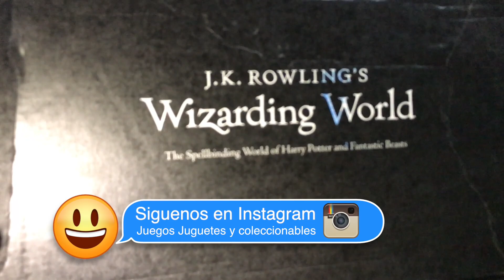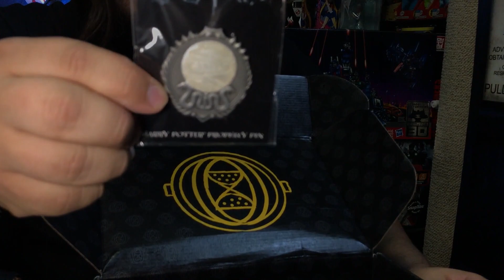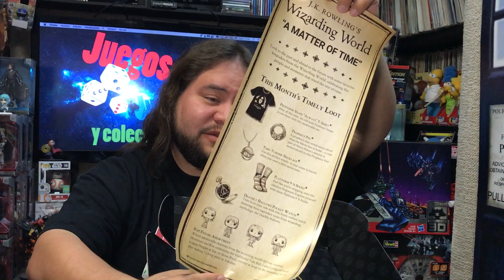Loot Crate Wizarding World Unboxing ★juegos juguetes y coleccionables ★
Loot Crate Wizarding World Unboxing